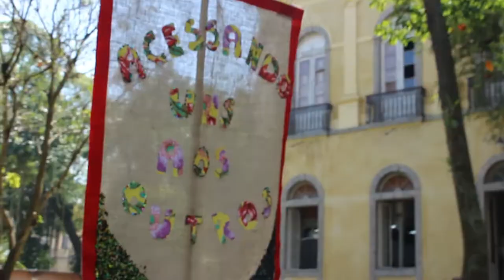Acessando uns aos outros - Acessibilidade na UFRJ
A UFRJ possui atualmente 587 alunos com deficiência regularmente matriculados. Com o tema "Acessando uns aos outros", a estrutura de Acessibilidade na universidade foi discutida por alunos e professores, junto com a comunidade que integra os projetos de inclusão pelo saber e arte.